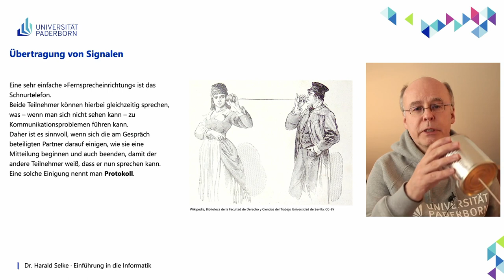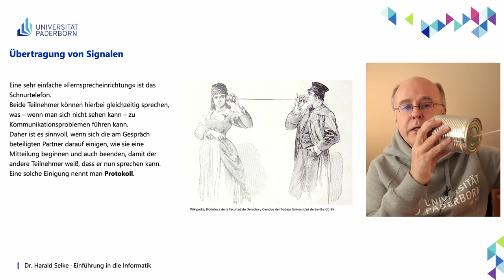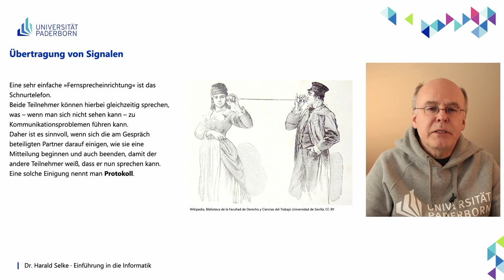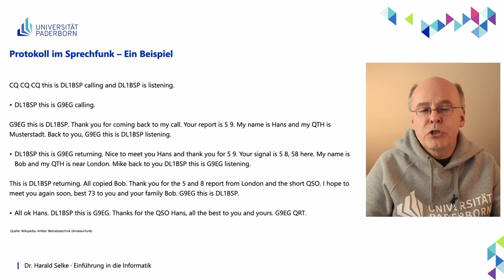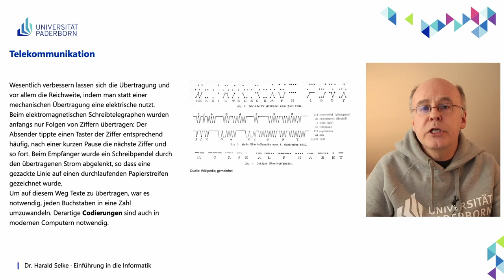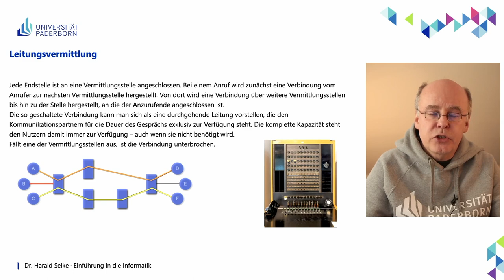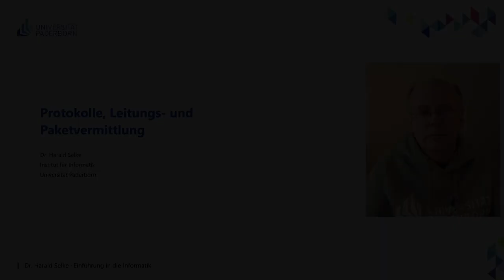EIG: Protokolle, Leitungs und Paketvermittlung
Abschnitte
00:00 Einleitung
00:19 Übertragung von Signalen
02:23 Protokoll im Sprechfunk – Ein Beispiel
05:53 Telekommunikation
11:39 Leitungsvermittlung
17:28 Paketvermittlung